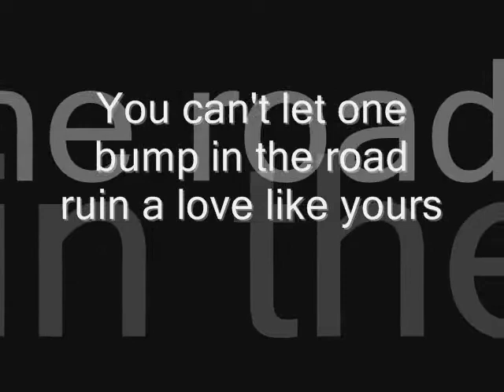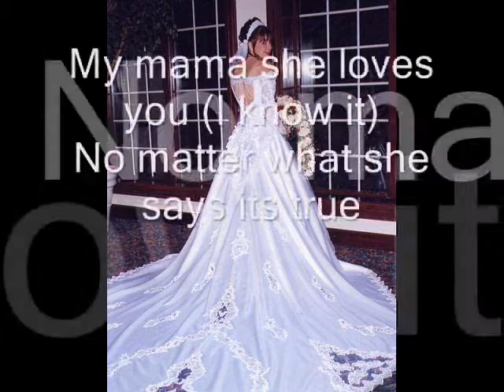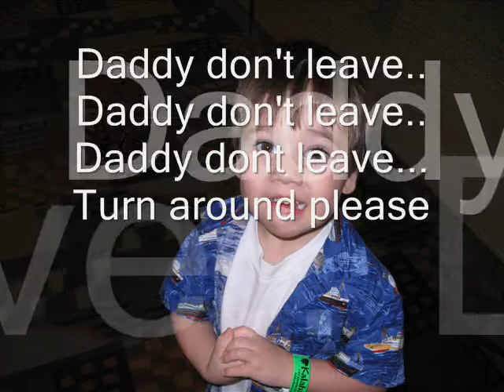Family Portrait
For Mom & Mike... Please... I know that you can make it through this...